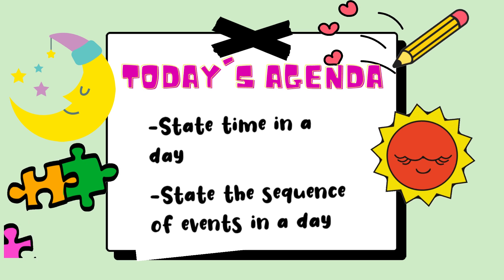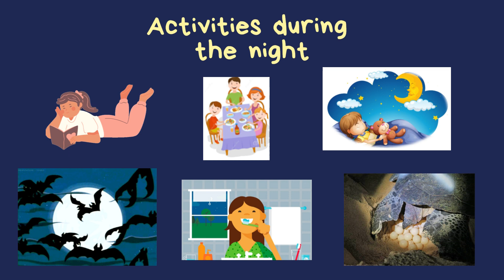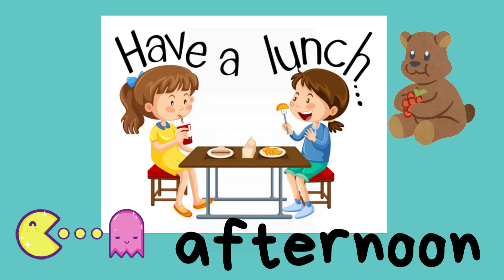TIME YEAR 1 DLP MATHEMATICS RECOGNISE TIME OF THE DAY